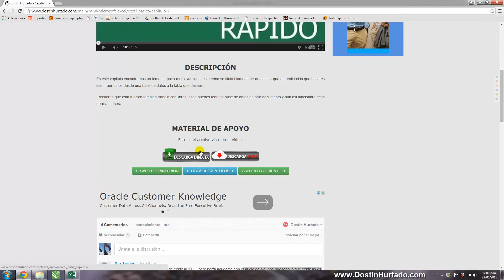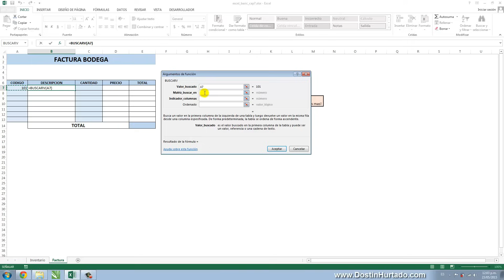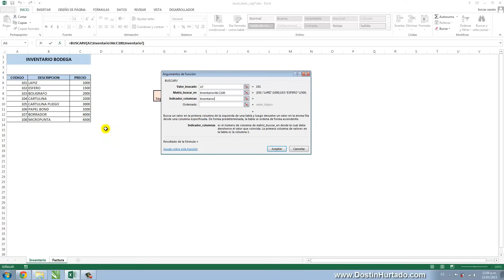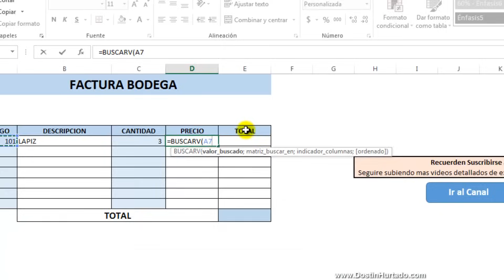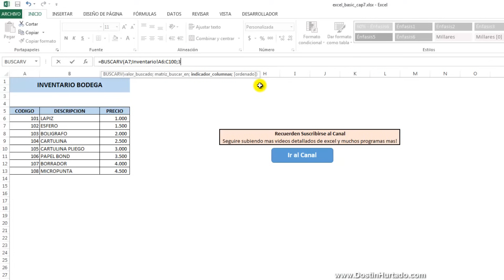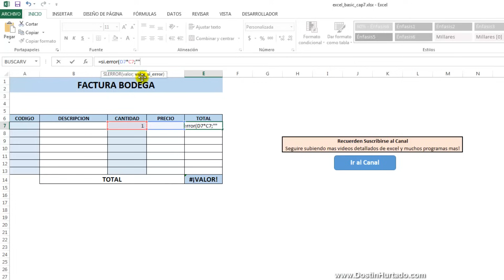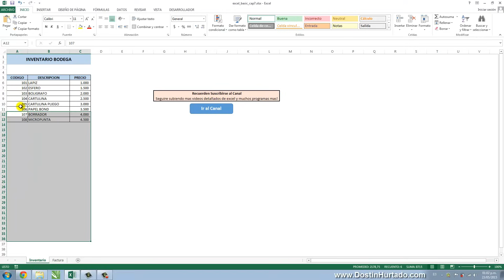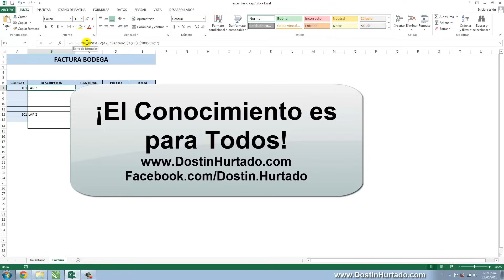Curso Excel - Capítulo 7, Función BuscarV (Llamado de Datos - Audio Mejorado)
Aprende la función BuscarV para el llamado de datos, esto es usado en casi todas las empresas, consiste en por ejemplo con el código de barras de un producto obtener su nombre, precio, peso, tamaño, etc...

Es tema un poco más "avanzado", este tema se titula Llamado de datos, porque en realidad lo que hace es eso, traer datos desde una base de datos a la tabla que desees...

Recuerda que esta función también trabaja con libros, o sea puedes tener la base de datos en otro documento y aun así funcionará de la misma manera.

NOTA IMPORTANTE:
- Algunas versiones 2010 el nombre (BuscarV) cambia por CONSULTAV.
- Si no funciona su tecla F4, hágalo manual. Ej: A1 = $A$1

¿Más Cursos?